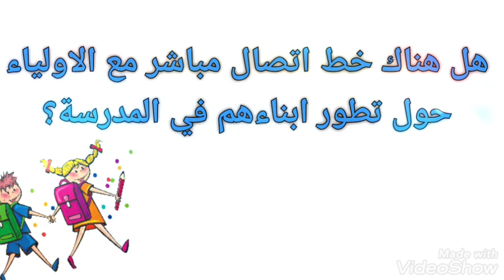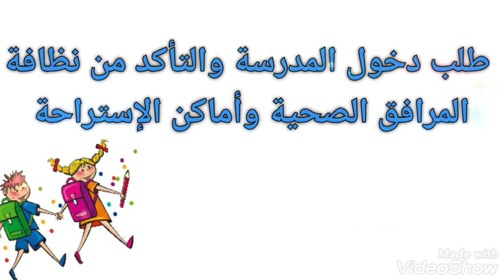معايير اختيار المدرسة المناسبة و الأفضل لطفلك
كيف تختار الافضل لطفلك # نصائح ذهبية